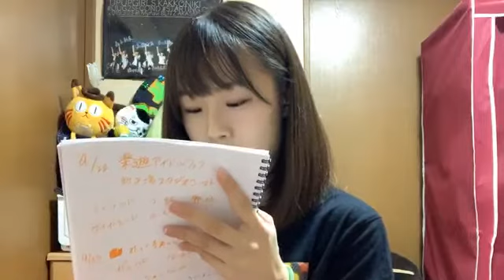新倉愛海 アップアップガールズ（２）SHOWROOM 190918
2019年９月１８日
新倉愛海（アップアップガールズ（２））
＊座高、５Ｇの話題など♪